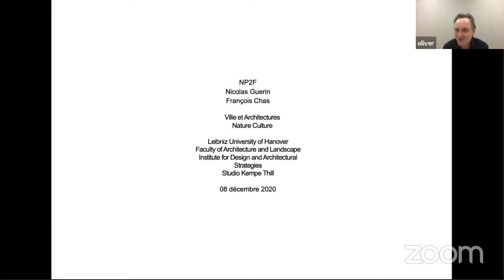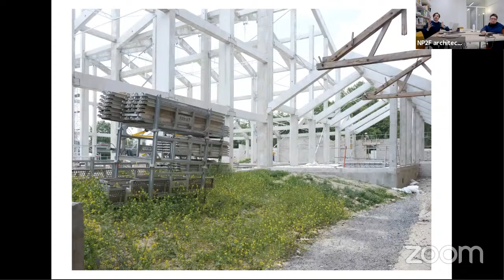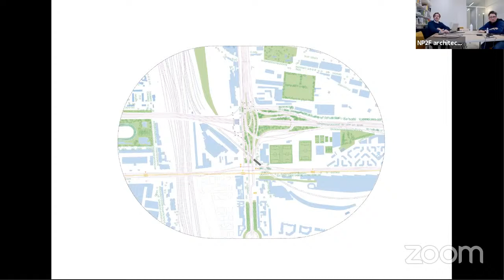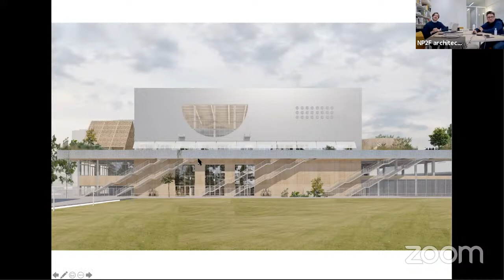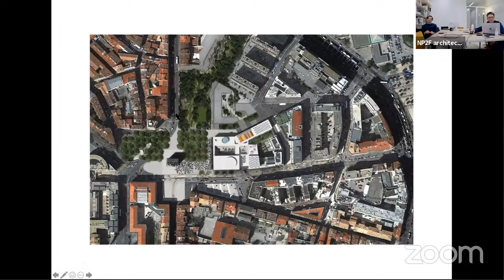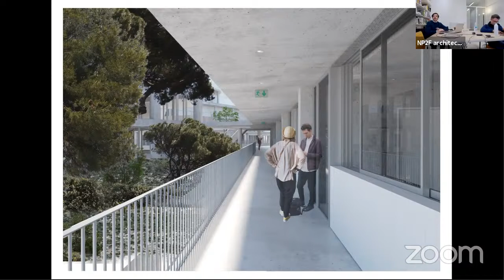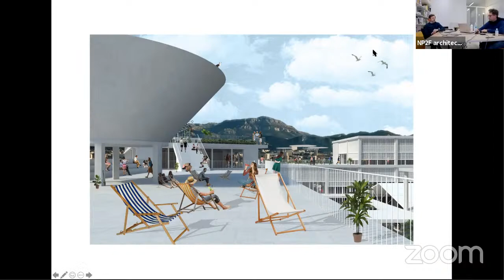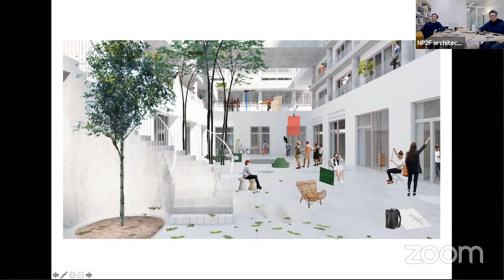"dienstags um 7" on December 8th featuring NP2F | Paris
On Tuesday, December 8th 2020, the architectural office NP2F will be a guest at tuesdays at 7.

NP2F is an architectural office in Paris founded in 2009 by François Chas, Nicolas Guérin, Fabrice Long and Paul Maitre Devallon. Its main focus is on housing construction, cultural and university buildings, sports facilities and public space projects.

In 2014 they curated the exhibition Sports - Portrait d'une Métropole together with Thierry Mandoul in the Pavillon de L'Arsenal in Paris.7